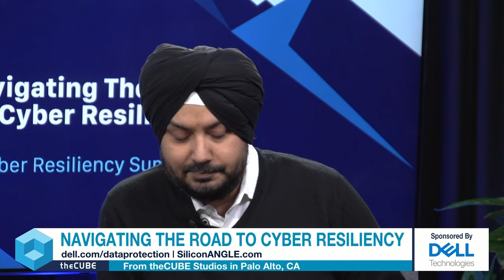Jaspreet Singh, Druva | Cyber Resiliency Summit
During the Cyber Resiliency Summit, Jaspreet Singh, CEO of Druva, talks with theCUBE Research analysts John Furrier and Dave Vellante about the significance of cyber resiliency in data protection amid increasing threats. Traditional security focuses on threat detection, but unaddressed vulnerabilities often lead to breaches. Druva's SaaS model prioritizes cloud scalability and predictive security. Singh discusses the challenge of operationalizing tools and turning data into a competitive advantage for robust cybersecurity.

Get insights into what you might have missed at the Cyber Resiliency Summit

Singh also underscores AI's role in managing security and decentralized data, emphasizing the importance of cloud architecture. With cloud and edge deployment, centralized data management is critical. Druva's AI copilot, Dru AI, automates tasks, analyzes logs and supports organizations' gen AI initiatives. Singh addresses the challenges of decentralized data handling and highlights AI's role in automating processes and managing information effectively.